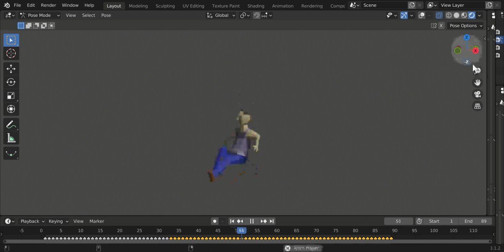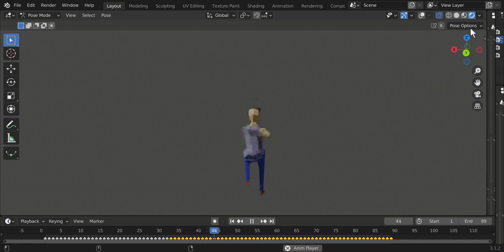Blender test actions on model 3d